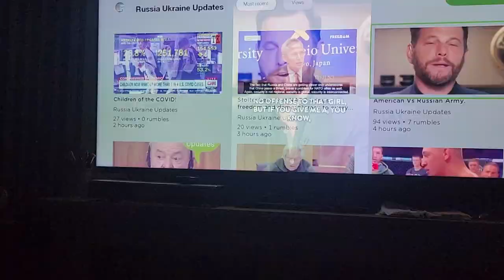We are screwed as a US military under Lord Austin and Milley!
Our new WOKE military is not up to the task of taking on Russia and China.